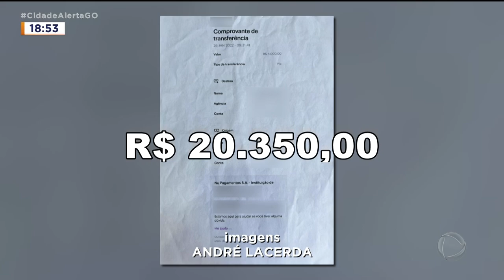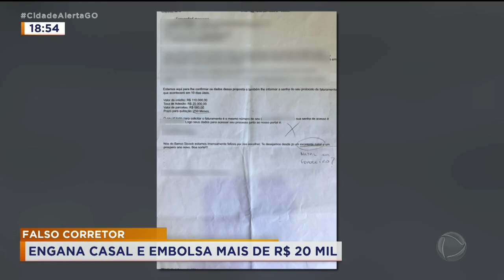FALSO CORRETOR: ENGANA CASAL E EMBOLSA MAIS DE R$ 20 MIL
CASAL DENUNCIA QUE TERIA SIDO VÍTIMA DE UM FALSO CORRETOR DE IMÓVEIS. O PREJUÍZO É DE MAIS DE 20 MIL REAIS.